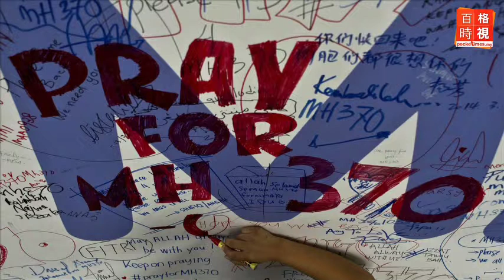晨報：荷蘭男子持槍闖攝影棚 20150130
1名西裝筆挺的男子持槍闖入國家電視台的攝影棚，聲稱自己是.